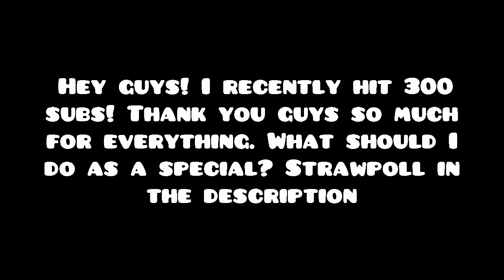300 Subscribers!!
Thank you for this amazing milestone guys! What should I do for this celebration?